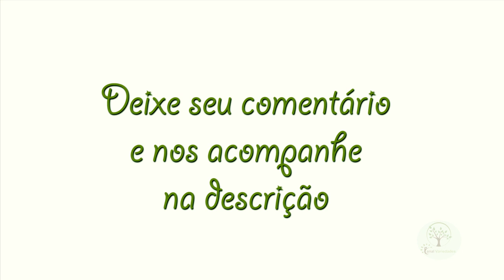PLANTAR JABUTICABA EM CASA